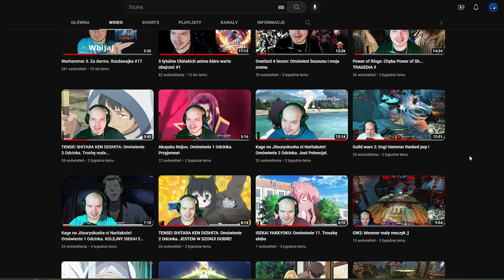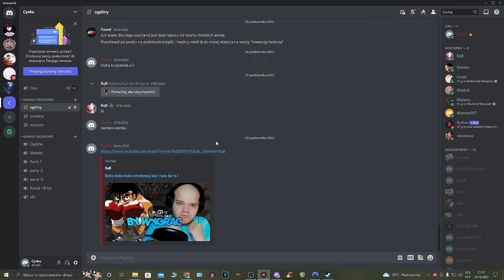Zachęcajka do kanału.